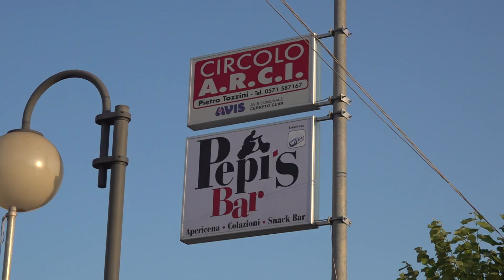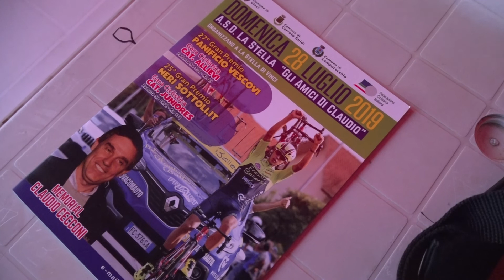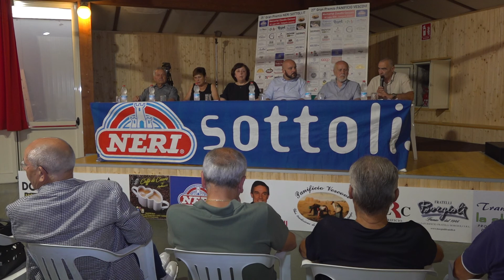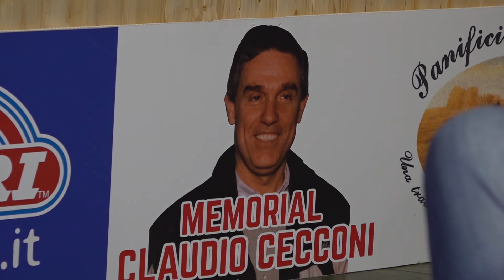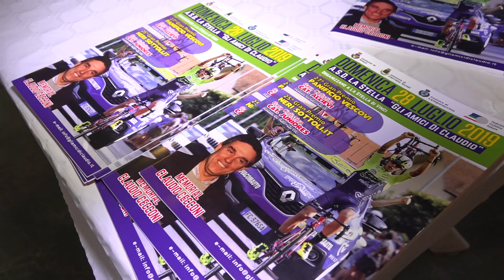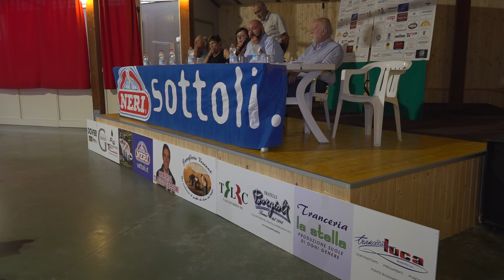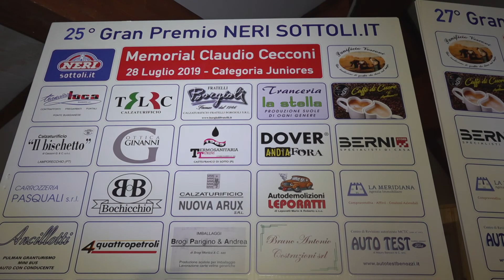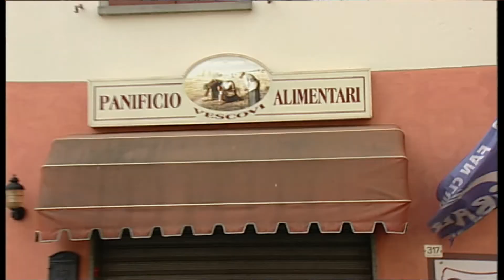Presentazione Gare 27° G.P. Panificio Vescovi - 25° G.P. Neri Sottoli.it (05/07/2019)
Presentazione Gare 27° G.P. Panificio Vescovi - 25° G.P. Neri Sottoli.it
Lazzeretto (FI), 5 Luglio 2019
Categoria eventi